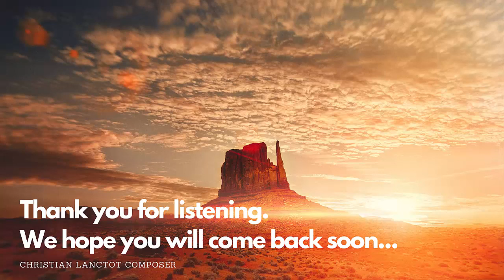Soothing Relaxing Music